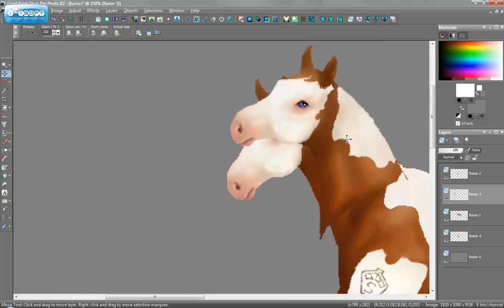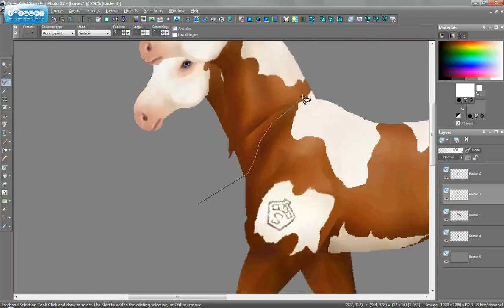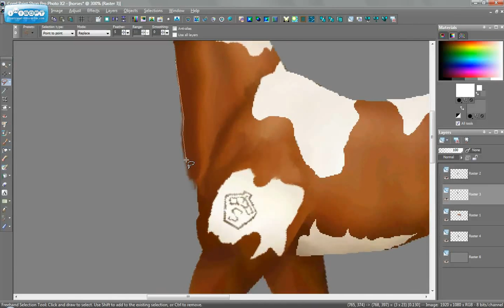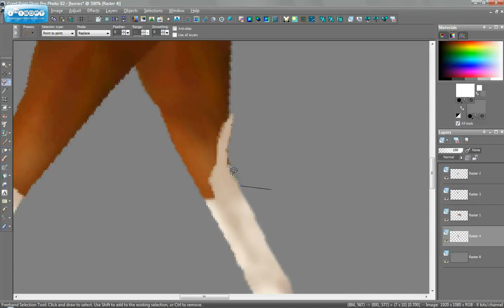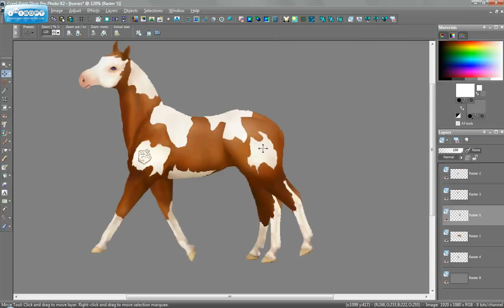Snafflez Quick Tutorial - Pinto Trot 4/8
A tutorial on how to get a Snafflez Horse into a trot, to make things harder, it is pinto. I call it quick edit cause I don't explain anything with it and I work fast (normal pace). Any questions let me know, total tutorial time is 40 minutes. Which is exactly how long it took to create the horse. Any questions, please comment or message. Happy to answer.